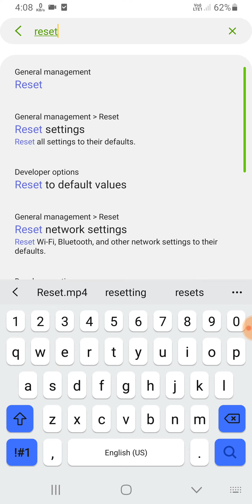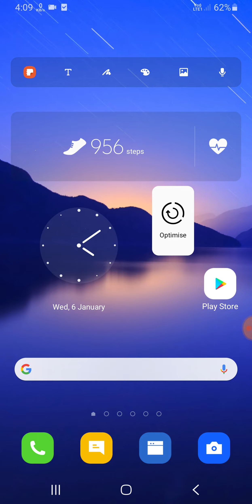Samsung M31, M31s Any Type Of Problem Solve